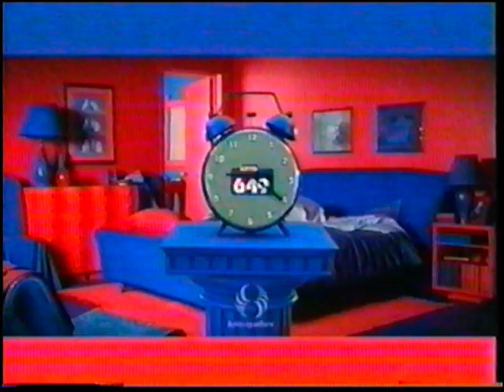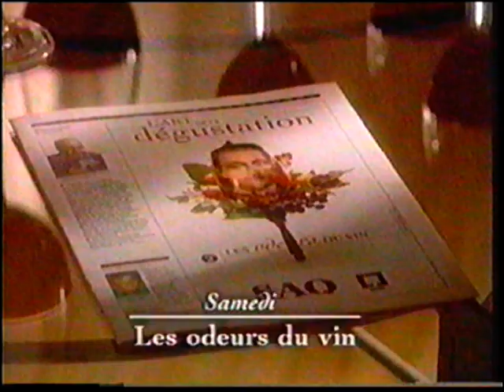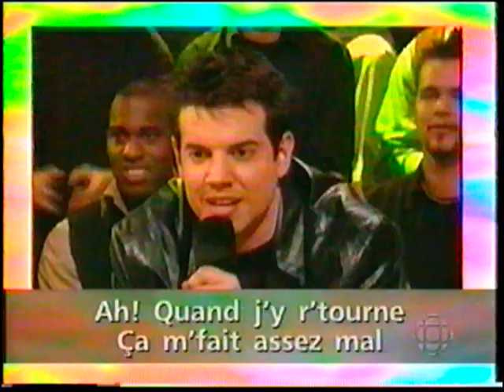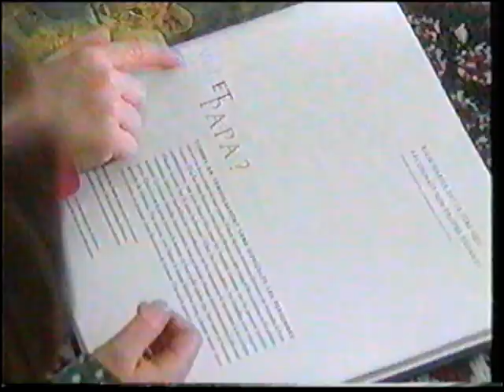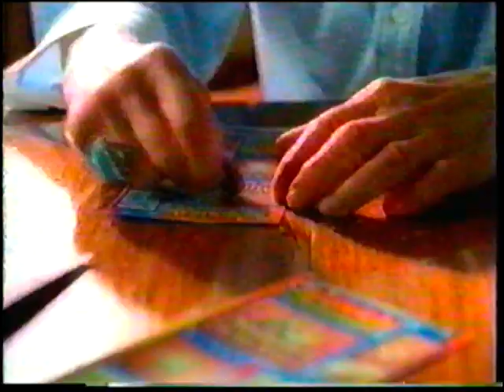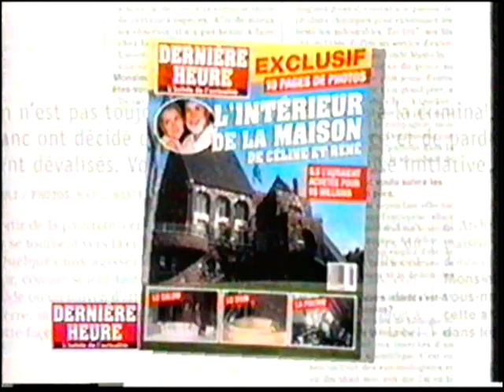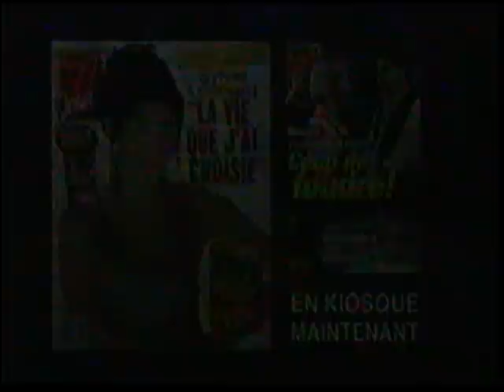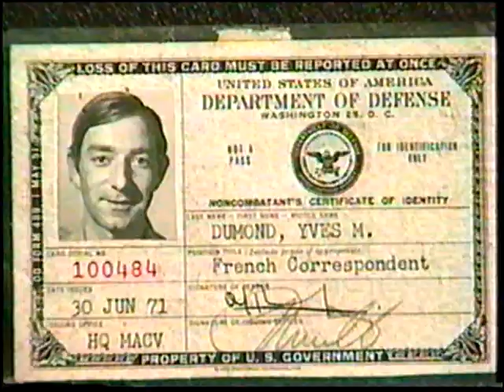La Fureur - 14 avril 2000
La première Fureur de Louis Morissette.